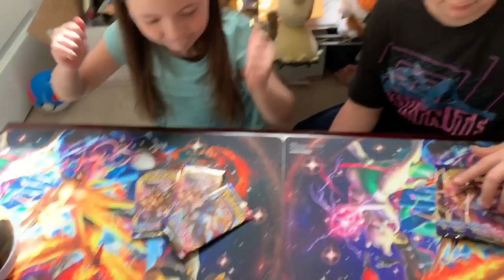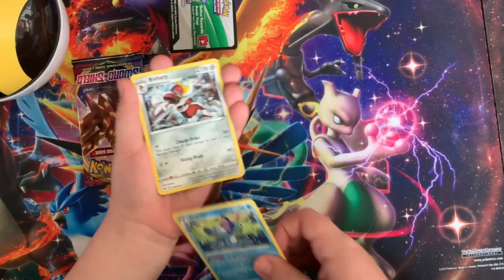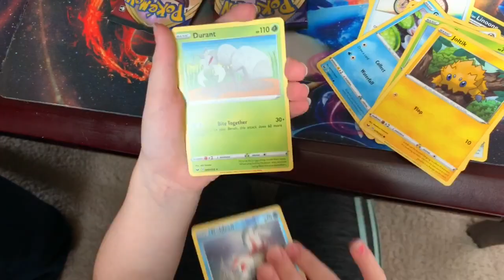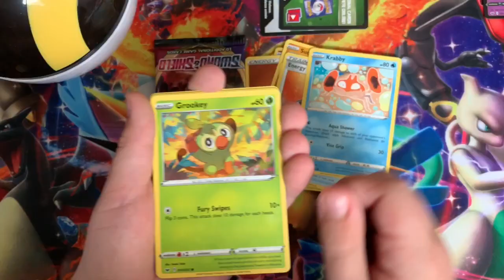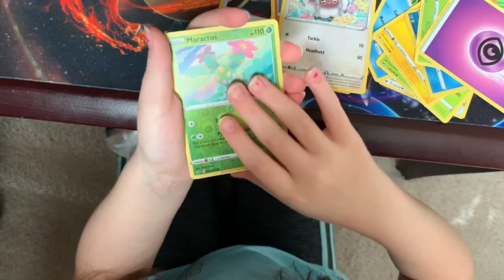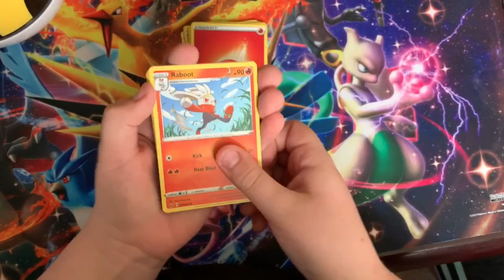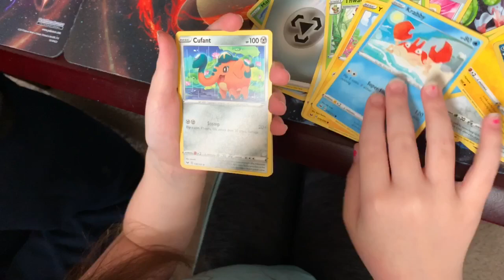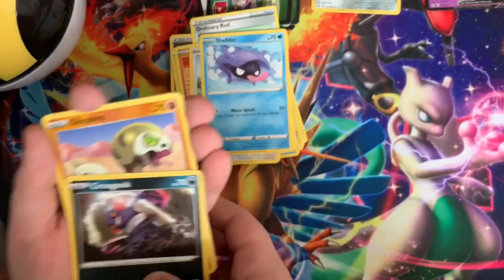*POKÉMON SWORD & SHIELD * EXTREME PACK BATTLE!!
We return to a classic bout between Nathan and haileigh in a 3v3 pack battle using sword and shield packs. Winner gets the 4th pack. Who wins in this epic battle? Or does the loser take all?!? Mwahahaha